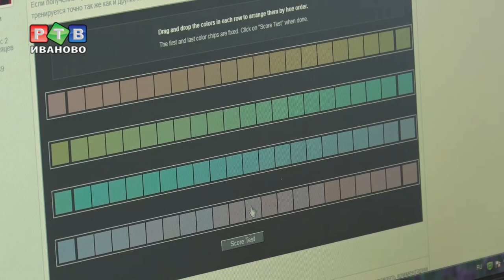Неделя в профессии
Знакомство с промышленностью региона нужно начинать еще со школы. Региональный штаб ОНФ второй год подряд проводит акцию «Неделя в профессии». Учащихся средней и старшей школы приглашают на передовые ивановские предприятия, рассказывают о специфике работы.